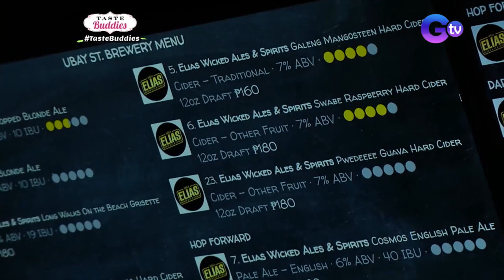Beer tasting with David Licauco, Pauline Mendoza, and Liezel Lopez | Taste Buddies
In this video, David Licauco, Pauline Mendoza, and Liezel Lopez visit Elias Wicked Ales and Spirit to try locally-made beers.